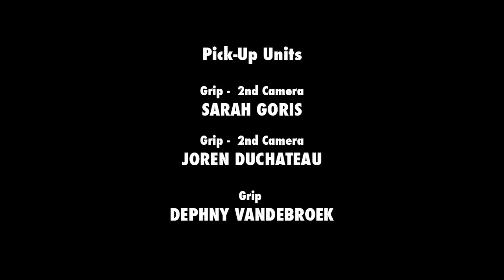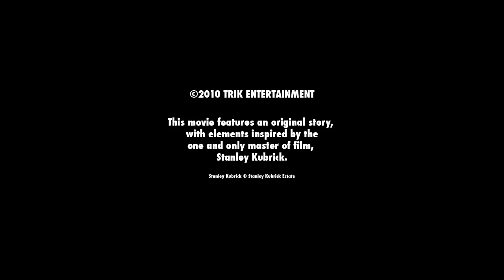Anything For Life - Original Short Film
A story of dehumanization in the style of the one and only master of film: Stanley Kubrick!

Anything For Life is a short film project, originating from a small 'Sniper' idea back in 2005. The worktitle then was Sniped, and was just under 2 pages long. The clue of the film, and the story lacked a lot, so the project was shelved for a years. In 2008 the basic idea was picked up again, and expanded on with a new and better pitch. The idea came forth after seeing a Stanley Kubrick expo a year earlier, and a rewatching of all his movies. It was expanded to a 5 page script, and production began in November 2008 with just half two half days in the parking garage. After having edited the first and last minute of the film down, the project froze again. Conflicting schedules, the search for actors, and other problems and projects intervened. In September 2009, the first "pick-ups" started, and the rest of the movie was finished step by step. Music was composed, actors where sought after, and schedules where cleared. Sometimes it was just 1 hour where there was time to shoot a scene, so it was a complex puzzle to get everything done in as few time as possible. Another issue was the search for good looking practical blood effects. In September 2010 the camera rolled for the final time. When the movie was completed in it's cut, the color correction and visual effects happened. For these a new master edit was done, this time in 720p HD. For the audio mix, almost every bit of audio was re-recorded, foley was recorded, mixed etc. The original idea was to get a complete 5.1 mix, but in the end it was decided to do it in a regular stereo mix as the primary distribution would be the web.

And here we are now, a project 6 years in the making, just over 6 minutes long. I hope you will enjoy it. And if you do, we would appreciate it if you would share it. :)

Crew

    Kris Van de Sande -- Director, Producer

    Kris Van de Sande -- Editor
    Tim van der Linden -- Trailer Editor

Camera Operators

    Kris Van de Sande
    Sarah Goris
    Joren Duchateau
    Alan Smithee

Other

    Daphne Duck - Sound Editor & Sound Mixer
    Gary X -- Technical Advisor
    Laura Dandois -- Hair & Make-up

Leopoldsburg Unit

    1cc Eric Van de Sande -- Gun Handler / Military Advisor
    adj Carlo Coolen -- Armorer

Parking Unit

    Robby Quintins -- Dolly Grip
    Dries Devisher -- Traffic
    Lore Colson -- Clapper Loader

Pick-Up Units

    Sarah Goris -- 2nd Camera / Grip
    Joren Duchateau -- 2nd Camera / Grip
    Dephny Vandebroek -- Grip

Cast

    P. H.
    Alan Smithee
    S. Michael Leier

    Guy Orens
    Joren Duchateau
    Evi Hoste
    Jolien Van de Sande
    Stijn Creten
    Lander Ghekiere
    Wouter de Groot
    Joeri Swers

Cut Scenes

    Elias Ghekiere
    Ignace Ghekiere
    Thomas Verschoren

Anything For Life is een kortfilmproject dat uit een origineel 'sniper' kortfilm idee gegroeid is. Onder de titel 'Sniped', is het orginele project gegroeid naar een meer actievoller en dieper project. Uit liefde voor het werk van Stanley Kubrick is deze film een stijl oefening met elementen van Kubrick, zowel in het verhaal als camerabewegingen.
De opname locaties zijn ook duidelijk Hasselt, hoewel voor sommige scenes, shots en ADR opnames is beroep is gedaan op de technische vaardigheden van het  2/4 Regiment Lansiers, gelegen op Kwartier Commandant SBH Van Dooren, te Leopoldsburg, en zijn er locaties gebruikt in Kuringen, Leopoldsburg, Alken en Lanaken.